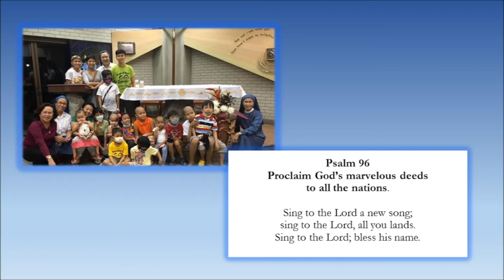Sunday Best Bible Study for the Mission Sunday